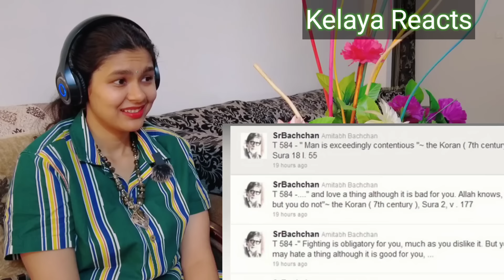Indian Actors Recite Quran Pak 🕋 🤯 | Amitabh Bachan Shushmita Sen & Salman khan | Indian Reaction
Hello everyone this is Indian Actors Recite Quran Pak 🕋 🤯 | Amitabh Bachan Shushmita Sen & Salman khan | Indian Reaction

LINK Of Beggar Girl Entering In Mall - " SOCIAL EXPERIMENT " || Nidhi Sharma ( Beggar Prank )